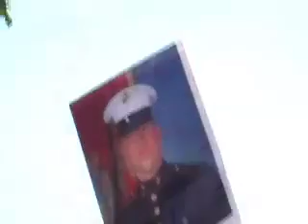Tina Richards to the Federal Government: "Screw Off!"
Activist Tina Richards was one of the keynote speakers at an antiwar rally in Lafayette Park, opposite the White House, on May 14, 2007. She said to the Bush-Cheney Gang, and to the U.S. Congress: "No more business as usual!" Ms. Richards added that some officials with the federal government had tried to push her around and to tell her to just go back to Missouri and to be quiet. She told them: "Screw off!" Later in the afternoon, after the protesters paraded to the U.S. Capitol, thirty-three of the activists, led by Peace Mom Cindy Sheehan, were arrested for failing to obey a police order to disperse. See for details: